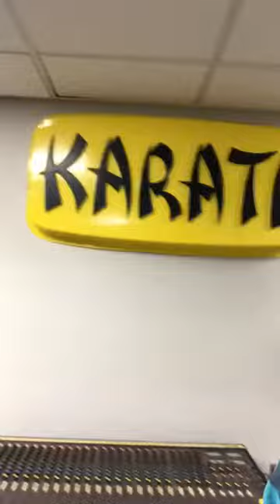AFS ASMR Challenge: Ryan Wiggins Edition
Annie challenged both Ryan Wiggins and Katie Fitzpatrick to an ASMR video competition.

This is Ryan's submission. Ryan gives you a tour around the studio where he has broadcasted from during the pandemic. If Annie's being completely honest, this was so awkward to watch, she couldn't finish it. But if you like it, give the video a thumbs up. We will be tallying Ryan's thumbs-up and Katie's thumbs up to get a winner!